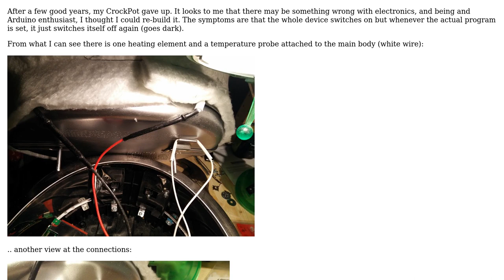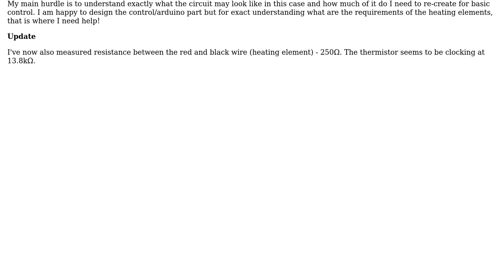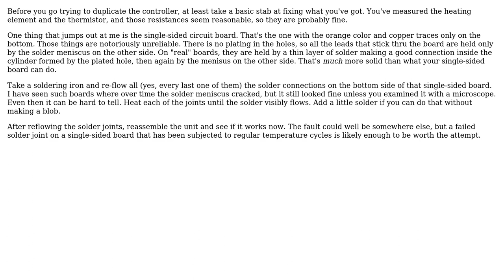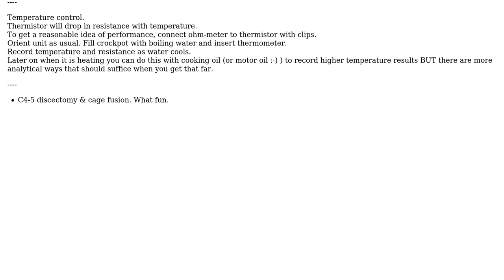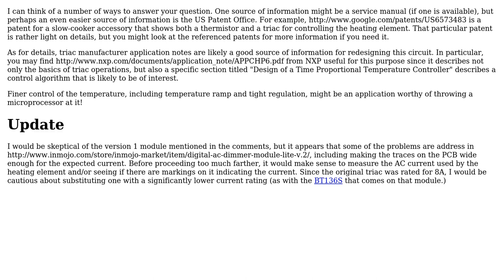Re-building a Crock-pot controller - how are the heating elements powered? (3 Solutions!!)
Re-building a Crock-pot controller - how are the heating elements powered?

With thanks & praise to God, and with thanks to the many people who have made this project possible! | Content (except music & images) licensed under CC BY-SA | Music | Images & others | With thanks to user Russell McMahon user petr user Olin Lathrop user Edward and the Stack Exchange Network Trademarks are property of their respective owners. You are responsible for your own actions.